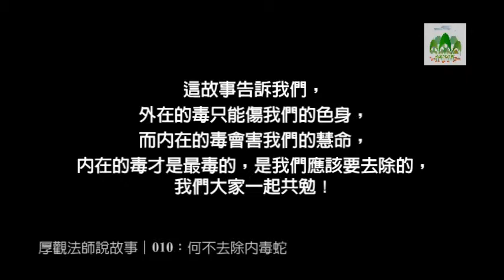厚觀法師說故事(010)：何不去除內毒蛇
講題：何不去除內毒蛇
主講：厚觀法師
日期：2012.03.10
地點：福嚴推廣教育班